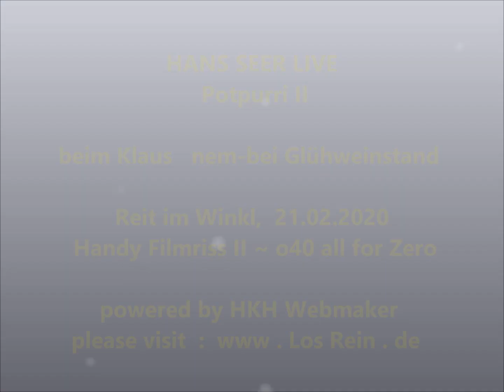Hans Seer LIVE 2 @ nem-bei Glühweinstand, Reit im Winkl, 21.2.20 ® by HKH Webmaker ©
Hans Seer LIVE Potpurri 2 @ nem-bei Glühweinstand beim Klaus, Reit im Winkl, 21.02.20

mit : Hans Seer, Klaus Hager Nem-bei, Annemarie, Günter Dirnhofer, Maschtei, Katharina Mühlberger, Peter Agatsy, Cali Huaber, uvm.

... ALLE LINKS, EVENT, MUSIK, Filmrisse (Potpurris) :
Nem-bei Klaus Glühweinstand, beim Nembei Klaus, Reit im Winkl, am Schwimmbad,
Musik, Musik, Musik...
+ beim GARTEI im Brotzeitstüberl - Musikantentreffen 2019 Teil 1-20 1: Begrüssung, Quattro Krainer

Filmed by Cali Huaber, HKH Webmaker in Nem-bei Glühweinstand, reit im winkl, on FEB 21, 2020

Suche im Internet + auf YT nach den Stichworten : filmriss reit im winkl, nem-bei, nembei-glühweinstand, reit im winkl, filmriss,  playlistemilchbar, reitimwinkl, o40, allforzero, hkhwebmaker, cali huaber, losrein.de, chiemgaudobinidahoam, myparadise, heartbreaker, theinternetneedsyoudeutsch...
Ebenso findet Ihr die "Filmrisse" in folgenden Foren + Communities: Reddit, Linked In, PInterest, Tumblr, Blogspot, VK, Livejournal, Twitter, Instagram und auf Youtube